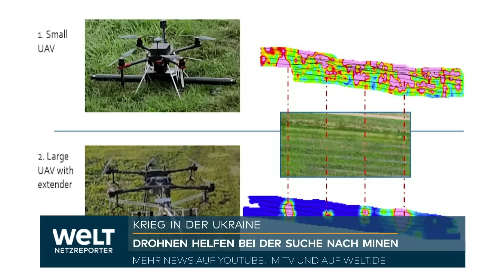PUTINS KRIEG: Russische Soldaten erschöpft – Auch Wagner-Söldner begraben immer mehr ihrer Kämpfer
Die Ukraine hat eigenen Angaben zufolge heftige russische Attacken aus der Luft und am Boden abgewehrt. In der Nacht zu Dienstag seien 14 von 15 iranischen «Kamikaze-Drohnen» vom Typ Shahed-136 abgeschossen worden, teilte der ukrainische Generalstab mit. Insgesamt meldete Kiew innerhalb von 24 Stunden mehr als 60 russische Bodenangriffe, denen standgehalten worden sei. Auch nach Wochen der Belagerung und des Beschusses konnten die russischen Angreifer die strategisch wichtige Stadt Bachmut nicht einnehmen.

Laut Einschätzungen aus London erlitten indes die Russen große Verluste. Diese könnten noch signifikanter ausfallen, wenn die aus dem Westen geschickten Panzer zum Einsatz kommen. Nachdem am Montagabend unter anderem Deutschland die Lieferung von 18 modernen Kampfpanzern des Typs Leopard 2A6 vermeldete, zeigte sich Ukraines Verteidigungsminister nach einer Testfahrt mit einem ebenfalls gerade eingetroffenen britischen Kampfpanzer begeistert.

Ukraine meldet Schäden nach russischen Angriffen

Kiews Bürgermeister Vitali Klitschko meldete Explosionen in der Hauptstadt. In einem Geschäft brach ein Brand aus. Verletzte gab es dabei nicht. Im Gebiet Sumy wurde die Stadt Bilopillja bombardiert. Gebäude und eine Gasleitung seien getroffen, ein Mensch verletzt worden. Die Schäden hätten größer sein können, wären nicht viele Angriffe abgewehrt worden. Im Hinblick auf die Drohnen, von denen ukrainischen Angaben zufolge 14 abgewehrt wurden, sprach der Chef des Präsidentenbüros, Andrij Jermak, von «Terror gegen zivile Infrastruktur».

Der Befehlshaber der ukrainischen Landstreitkräfte, Olexander Syrskyj, teilte mit, dass die russischen Truppen ihre besten Kräfte bei Bachmut zusammengezogen hätten. Ziel sei es, dem Feind möglichst hohe Verluste zuzufügen und ihn zu zermürben, um eine ukrainische Offensive zu starten, sagte er. Der Kommandeur nannte die Lage schwer, aber stabil. Bachmut ist seit dem Spätsommer umkämpft, seit zwei Monaten haben sich die Kämpfe zur blutigsten Schlacht des seit mehr als ein Jahr dauernden Krieges entwickelt. Falls die Stadt fällt, wird für die russischen Truppen der Weg zu den Großstädten Slowjansk und Kramatorsk frei; eine vollständige Eroberung des Donezker Gebiets würde näher rücken.

Selenskyj wirft Russen Schädigung von Hunderten von Gotteshäusern vor

Durch den russischen Angriffskrieg sind nach Angaben aus Kiew Hunderte religiöse Gebäude in der Ukraine «zerstört, beschädigt oder ausgeraubt worden». Es hätten alle Religionen und Konfessionen gelitten, erklärte Präsident Wolodymyr Selenskyj in sozialen Netzwerken. Betroffen seien Kirchen, Moscheen, Synagogen sowie Unterrichts- und Verwaltungsgebäude der religiösen Gemeinschaften der Ukraine. Dazu präsentierte der 45-Jährige ein Video auf Englisch mit betroffenen religiösen Einrichtungen und einem Hinweis auf eine Spendenkampagne für den Wiederaufbau des Landes.